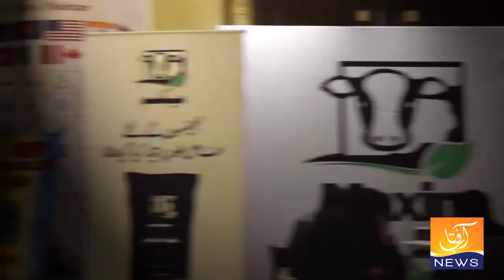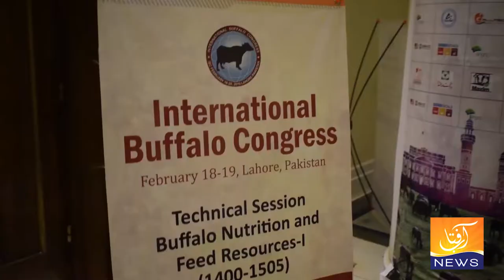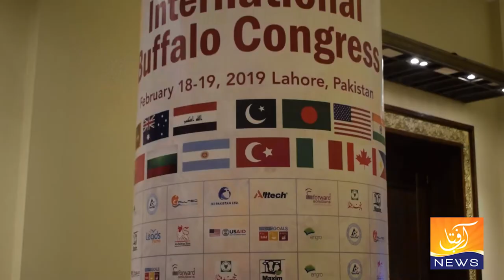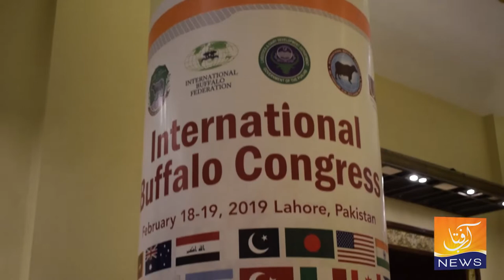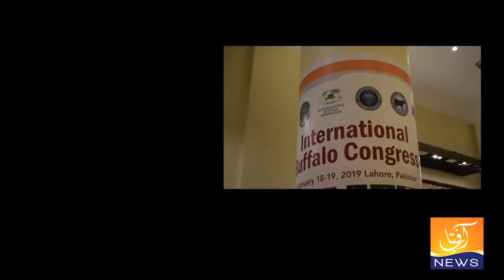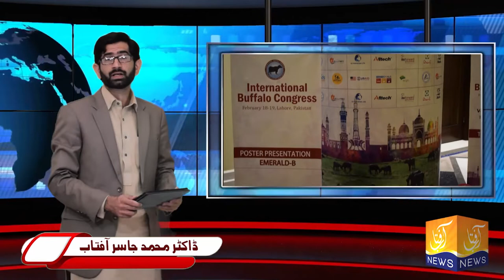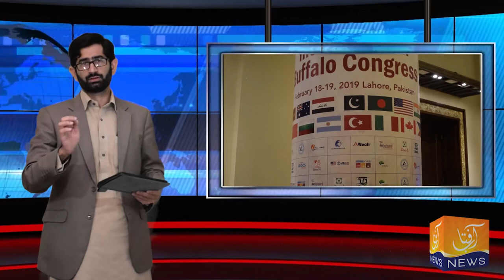Veterinary Matters with Dr. Jassar Aftab | 05 March 2019| IBC 2019 Special | Aftab News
Special Program on International Buffalo Congress 2019 & National Livestock Show/Buffalo Fair organized by University of Veterinary and Animal Sciences (UVAS) Lahore and Dept. of Livestock and Dairy Development, Punjab
بین الاقوامی بھینس کانگریس اور نیشنل لائیوسٹاک شو/بھینس میلہ کے موقع پر خصوصی پروگرام